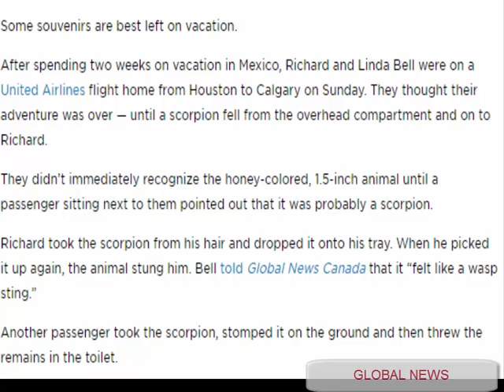Scorpion Falls From Overhead Bin, Stings Passenger on United Flight